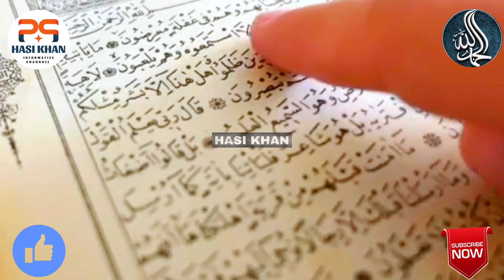Qayamat se Pehle Akhri Ramzan Ki Nishani | Last Ramadan Before Judgement Day